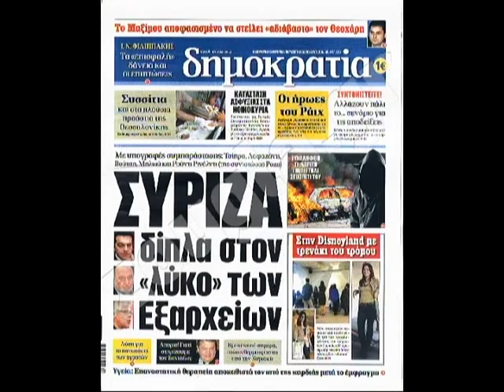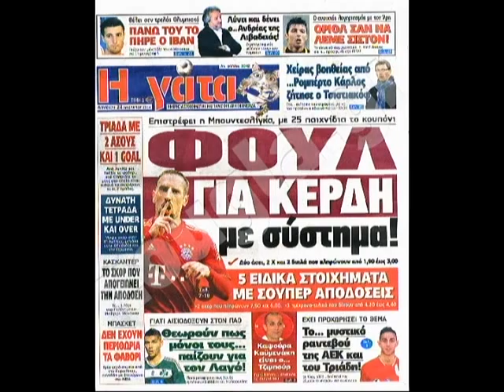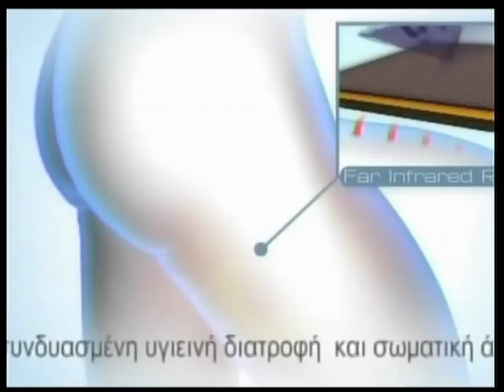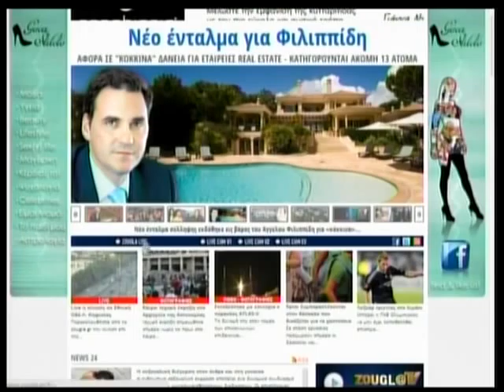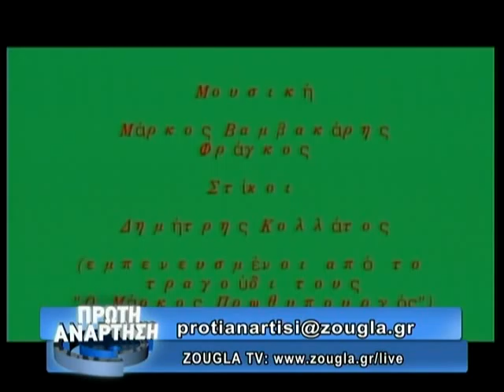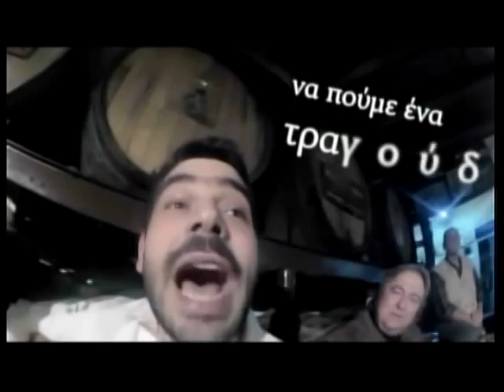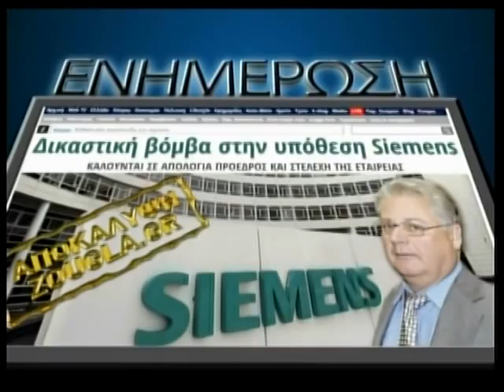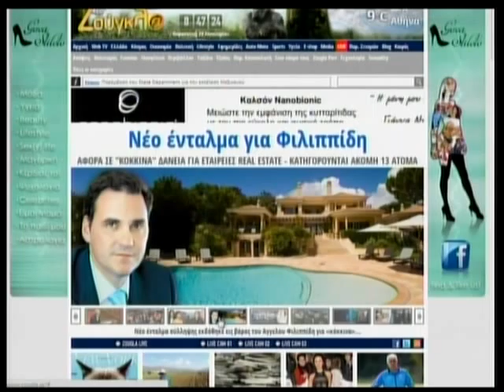24.01.2014 «Πρώτη Ανάρτηση» στην ΖouglaTv